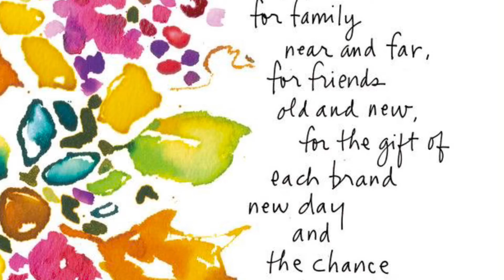Happy Thanksgiving 2020